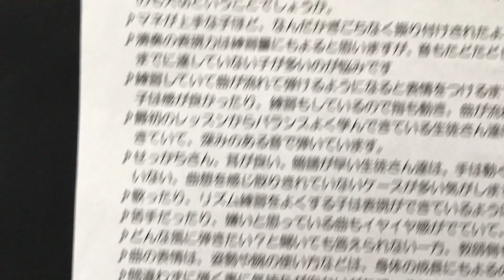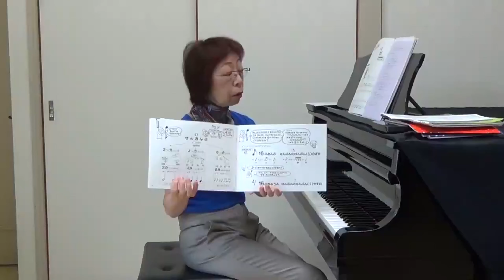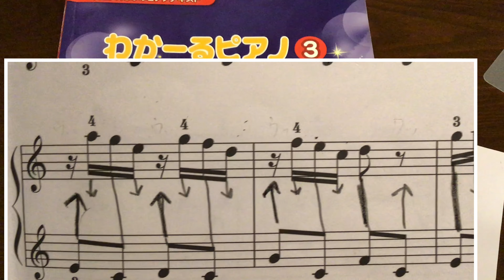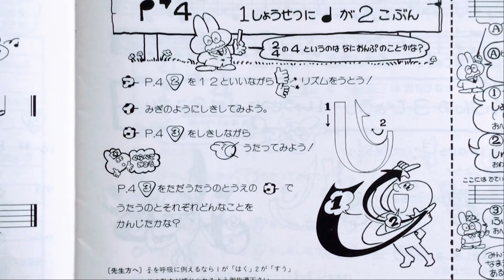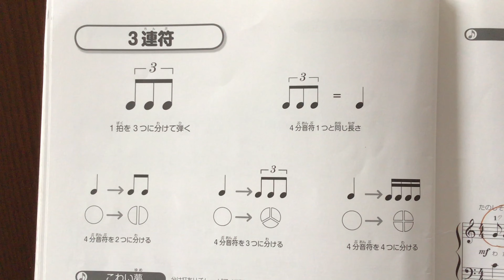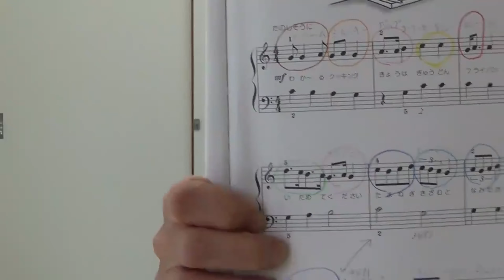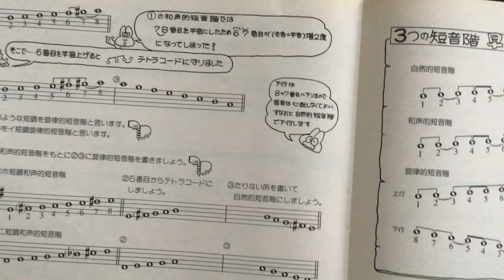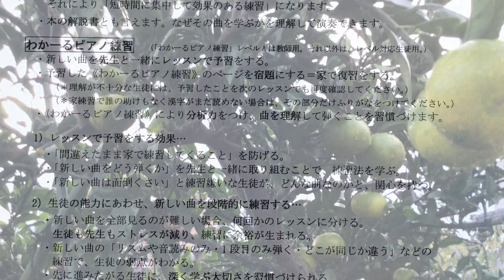わかーるピアノ３（先生方へのアンケート＋本の前半まで）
生徒の演奏表現を指導することは大事です。まず「歌詞からその状況をイメージする」という体験を通して、だんだん「歌詞のない曲」でも自由に表現できるよう導いていきます。

お詫び：ちょっとだけ編集ミスで「タイトル入」という文字が1秒ぐらい出てきます。ごめんなさい。🙇